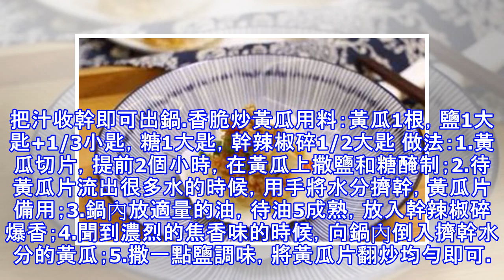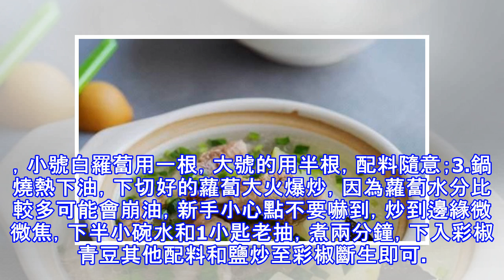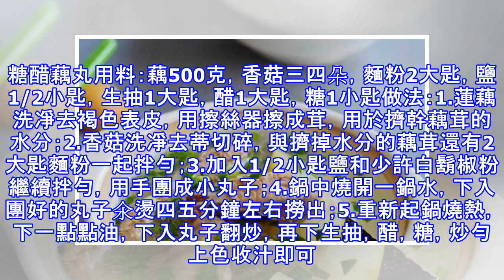9種家常素菜做法，吃完絕對讓你忘掉大魚大肉的味道？？？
9種家常素菜做法，吃完絕對讓你忘掉大魚大肉的味道？？？
雖說大魚大肉不至於失寵，但是素菜確實是漸漸變得搶手起來！下麵這幾款簡單美味的家常素菜，可不比大魚大肉差哦~原汁原味的蘑菇用料：蘑菇很多個，鹽巴，黑胡椒做法： 1、平底鍋，薄薄刷一層橄欖油，蘑菇去蒂後頭朝下排列好，開小火，蓋上蓋子；2、眼看著蘑菇的那個「小碗」裡慢慢被蘑菇汁充滿了，關火撒上鹽巴和黑胡椒。油燜冬筍用料：冬筍兩隻，生薑2片，冰糖三四粒，老抽1/2小匙，生抽1大匙做法：1.冬筍去掉老根和筍衣，切成寸斷，放入開水鍋中，加鹽焯燙七八分鐘，這樣可以去除澀味和過多的草酸鈣（就是筍裡面白色的東西）撈出瀝幹水分待用；2.另起鍋燒熱，下寬油，下薑片煸香，下筍段翻炒至表面微焦，接著下入冰糖、老抽、生抽炒勻；3.加半碗水到鍋中，蓋上鍋蓋小火燜5分鐘，繼續大火翻炒把汁收幹即可出鍋.香脆炒黃瓜用料：黃瓜1根，鹽1大匙+1/3小匙，糖1大匙，幹辣椒碎1/2大匙 做法：1.黃瓜切片，提前2個小時，在黃瓜上撒鹽和糖醃制；2.待黃瓜片流出很多水的時候，用手將水分擠幹，黃瓜片備用；3.鍋內放適量的油，待油5成熟，放入幹辣椒碎爆香；4.聞到濃烈的焦香味的時候，向鍋內倒入擠幹水分的黃瓜；5.撒一點鹽調味，將黃瓜片...